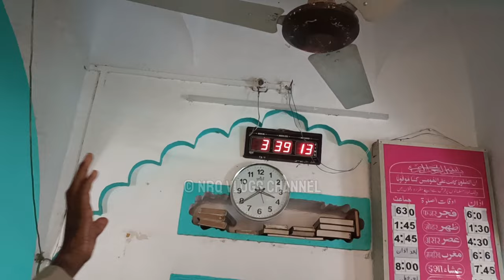Dekho Karamat 😱 300 So Saal Purani Khanqah e Qadriya | Syed Mahmood Shah Qadri | Balapur Khanqah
Google map Hazrat Syed Mahmood Shah Qadri Radiallahu Anhu

Khankah e Qadriya Balapur
Khanqah e Qadriya Balapur video
Khankah e Qadriya
Hazrat Syed Mahmood Shah Qadri Balapur
Khankah e Qadriya Balapur history
Khankah e Qadriya Balapur ziyarat
Dada sharfuddin balapur
Dada sharfuddin balapur dargah balapur
dargah vlog
dargah Sharif
dargah status
dargah songs
dargah qawwali
dargah ki kavvali
dargah vlog
dargah Sharif
dargah status
dargah sharif history
dargah history
zinda karamat

surat dargah
surat
dargha in surat
surat ki dargha
surat dargha live
kim darga surat
surat mazar dargha
dargah surat
kim dargha ziyarat
surat ki dargah
khwaja dana surat
kim dargah surat
surat dargah list
surat khawaja dana dargah
khawaja didar surat
mazar in surat
old surat dargah view
surat dargah mela vlog
surat ki famaous dargah
kim dargah surat status
dargha of hazrat akbar shaheed
khwaja dana dargah surat
jamaluddin dargah surat

dargah vlog
zinda karamat
dargah sharif
surat khwaja dana dargah
kaliyar sharif
karamati dargah
makhdoom shah baba urs
mahim dargah
ajmer sharif
gulbarga dargah vlog
dargah urus
garib nawaz
bahraich sharif ka urs
bahraich dargah
bahraich Sharif
urs gazi sarkar
ajmer sharif official
ajmer street food
ajmer dargah new
ajmer sharif blog
ajmer sharif today
ajmer vlog today
kgn dargah ajmer
ajmer sharif chatti 2023
ajmer urs 2024
ajmer urs
ajmer chatti sharif
azeem nawaz qawwali
khwaja garib nawaz qawwali waqia
ajmer sharif qawwali short
khwaja garib nawaz qawwali takrir
khwaja garib nawaz qawwali naat
khwaja garib nawaz qawwali old
kaliyar sharif kavvali
ajmer sharif qawwali
khwaja garib nawaz best qawwali
urs khwaja garib nawaz naat
kavvali dargah